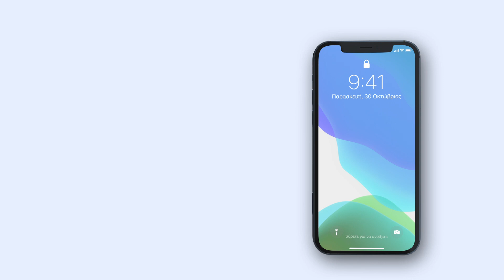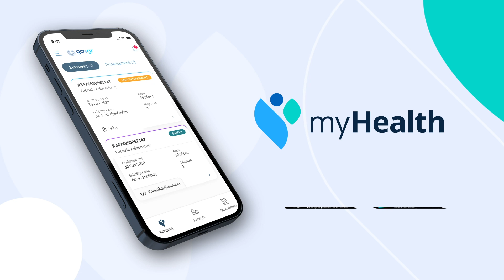Παρουσίαση της εφαρμογής MyHealth app